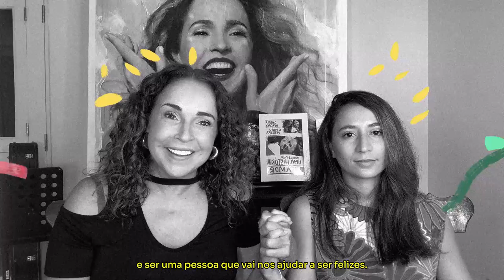ONU Livres & Iguais: Aliados em ação - Marcia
A igualdade não pode ser conquistada apenas pela comunidade LGBTIQ+. Precisamos de aliados que lutem por um mundo com igualdade, liberdade e justiça para todas as pessoas, independentemente de quem somos ou de quem amamos.

É por isso que o programa Livres & Iguais da ONU está marcando o Dia Internacional contra a homofobia, a bifobia e a transfobia com uma nova campanha que celebra a relação entre aliados e a comunidade LGBTIQ+. As pessoas que defendem os direitos dos outros são nossas aliadas. Elas escolhem o que é certo em vez do que é fácil.

Em nossa campanha, você ouvirá diferentes aliados em ação que usam suas plataformas e suas vozes para defender a igualdade da comunidade LGBTIQ+. A atriz e ex-Miss Índia Celina Jaitly, a cantora cabo-verdiana Mayra Andrade e Márcia Mercury, filha da cantora brasileira Daniela Mercury e de Malu Verçosa Mercury, explicam o que faz com que ser um aliado seja tão importante.  Cada uma delas causou um impacto na vida de pessoas LGBTIQ+ que conhecem e amam, às vezes se posicionando e, às vezes, apenas demonstrando seu apoio e aceitação.

Você também pode participar do movimento; explore a hashtag, compartilhe sua história e aja pela igualdade LGBTIQ+ em sua comunidade. Visite a página da nossa campanha para conhecer oito maneiras simples de começar!